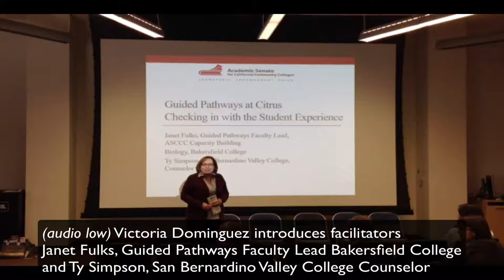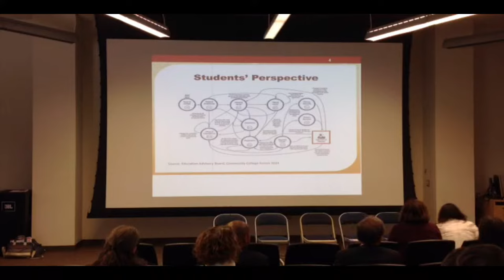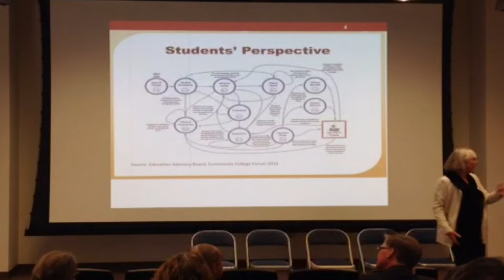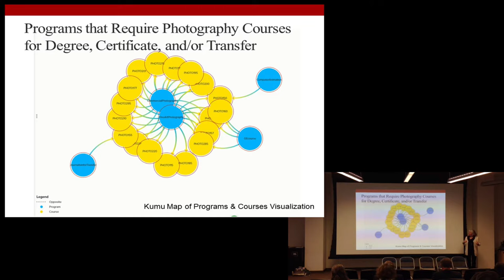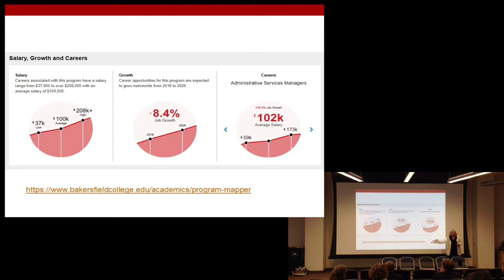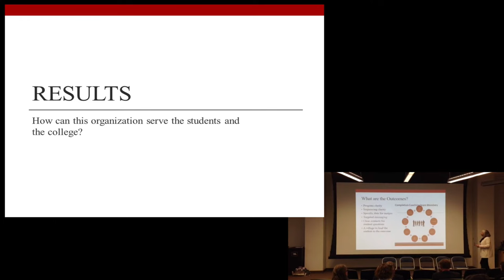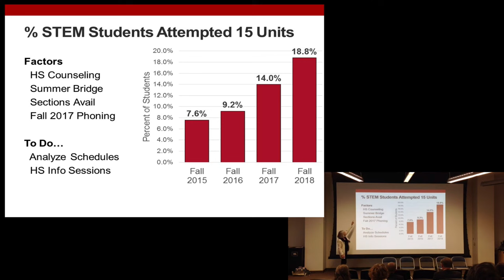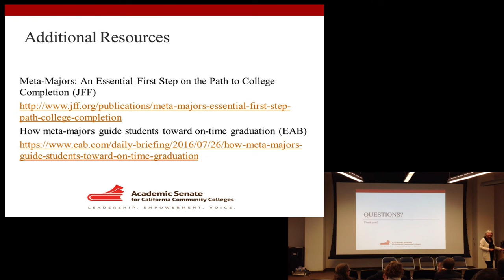The Student Experience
Panel of students speak of their experiences at Citrus College on Flex Day 2019. This workshop was facilitated by Janet Fulks (Bakersfield College), Natalie Desimone (Citrus College) and Victoria Dominguez (Citrus College).